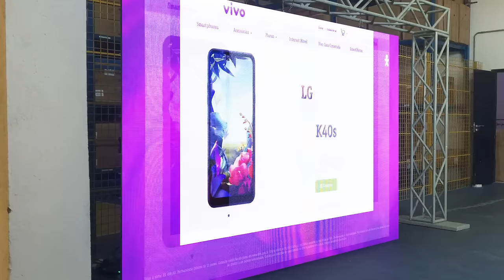Telão De Led, Painel Full Color P3.91 3m X 2m Indoor Show, Eventos, Igrejas